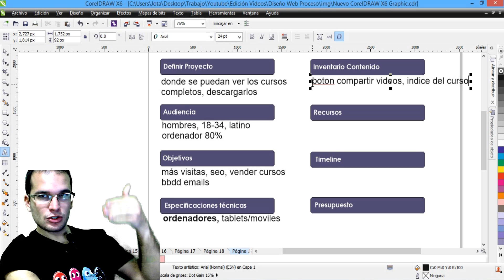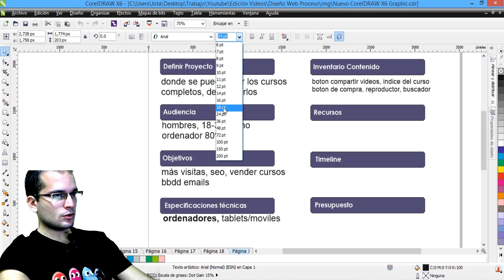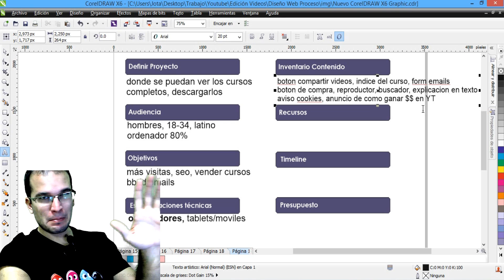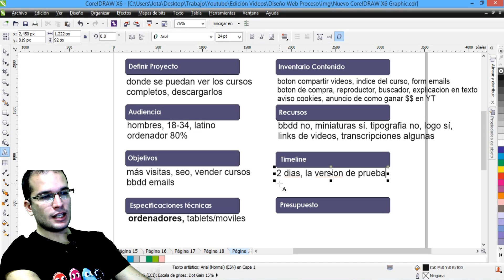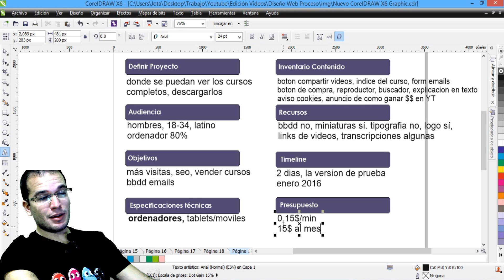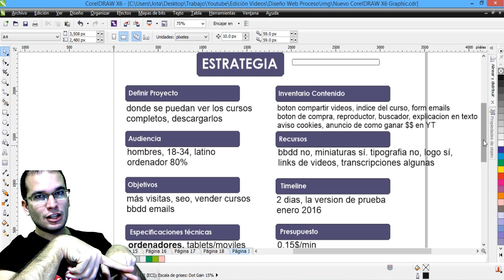Como hacer una Pagina Mobile First y Responsive Design 02 | Contenido, Recursos y Presupuesto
En este tutorial sobre Mobile First y Responsive Design veremos un ejemplo practico de como definir el contenido de nuestra web, enumerar los recursos que disponemos y establecer fechas clave en el proceso de desarrollo. Todo esto nos servira para saber cuánto cobrar por la pagina web

▼ HOLA MUNDO!!